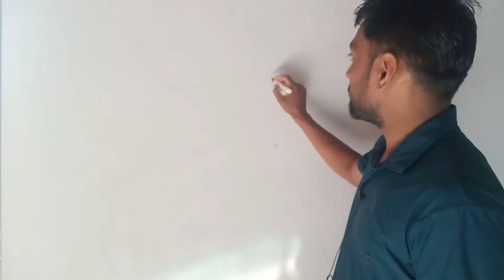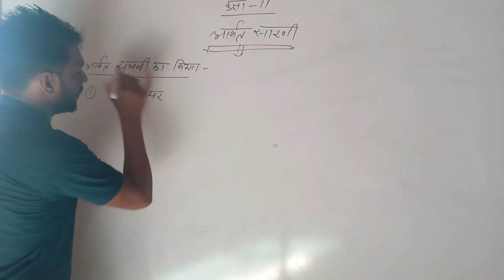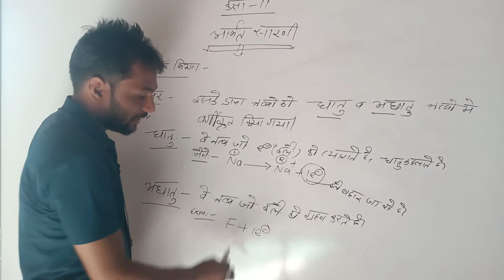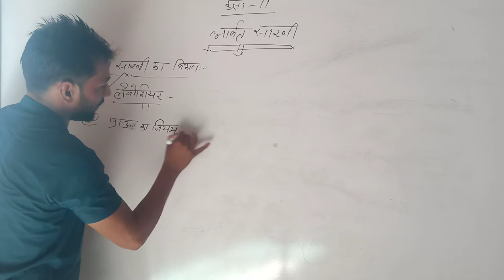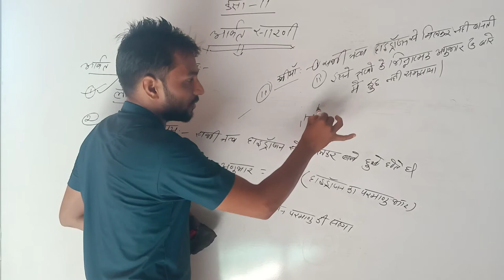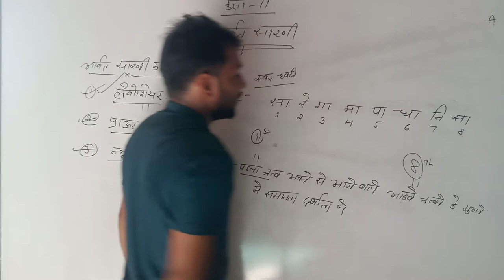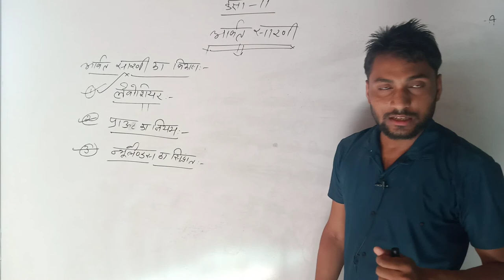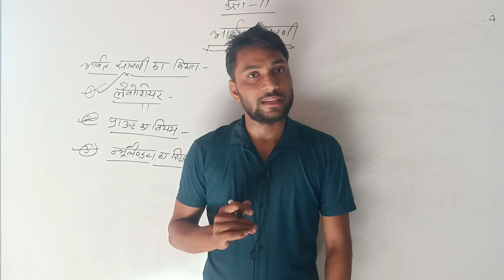lect 1 periodic table